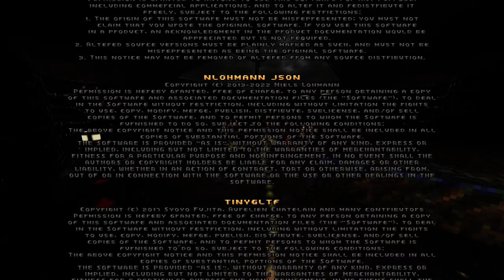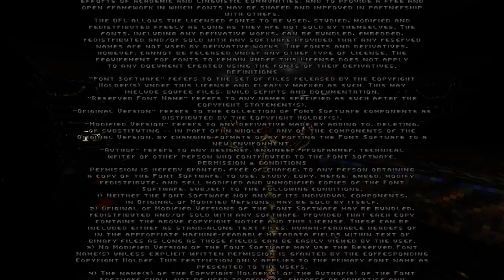Chasm: The Rift (1997) | 4K60 | Longplay Full Game Walkthrough No Commentary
Full game longplay of Chasm: The Rift, a 1997 shooter in the style of Doom/Quake, released by Ukrainian Action Games. This here is the new version of the game, modernised by Nightdive Studios, released in October 2022. Played at a full Native 4K60 resolution, highest possible details, and recorded at 4K60 H.265 NVENC via OBS.

Having its roots in 1997 and developed in Ukraine, Chasm: The Rift is one of the most thrilling and innovative FPS from this era and the first Eastern European boomer shooter ever made.

Feeling you are no longer alone, you turn, with just enough time to shoot, killing the mutation charging mercilessly toward you. You begin to sense an eerie feeling of fear in the air, but your skin crawls as you realize it's your own...What was that thing?

Again and again you shoot, battling more strange beasts; all grotesque mutations of creatures you once knew. Suddenly the inexplicable becomes clear. Time channels have formed in the Earth's atmosphere, turning once normal life forms into something they were never meant to be. As part of a special commando unit, you must not only ward off and eradicate the beasts, but destroy the time channels to finally rid the Earth of these deadly mutations.